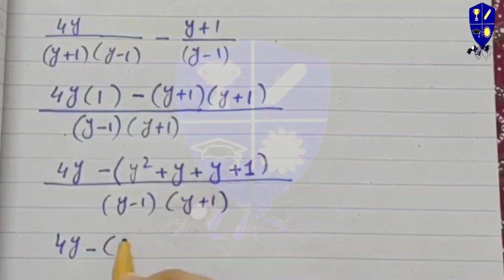Math | Chap.3 | Algebraic Expression And Formulas | Q#4(v,vi) of Ex. 3.1 | Part 3.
Welcome to Math Quest! Dive into Chapter 3 with us as we tackle Exercise 3.1, focusing on Questions 4(v) and 4(vi). Join us for clear explanations and practical problem-solving techniques to conquer algebraic expressions and formulas.